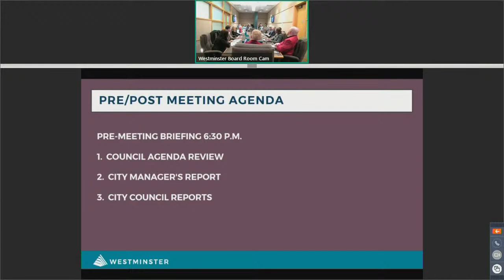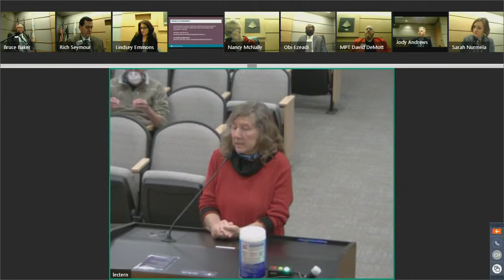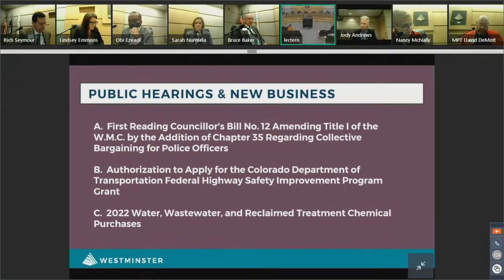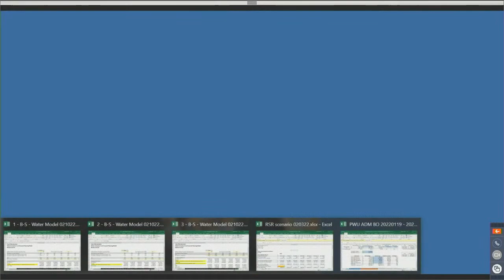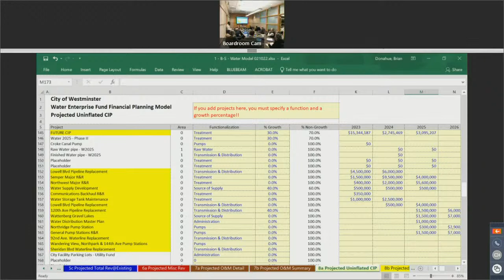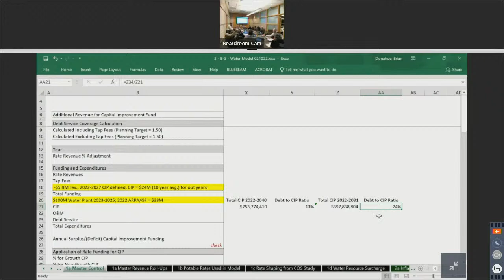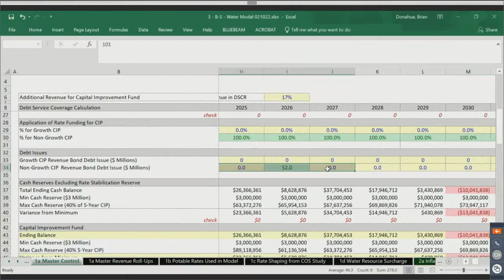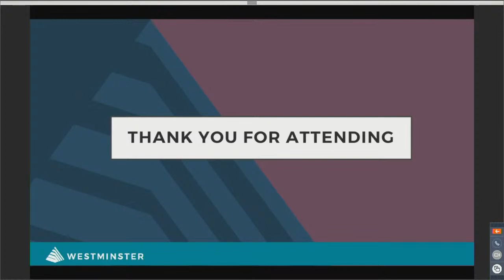City Of Westminster City Council Meeting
Join us for the next Westminster City Council Meeting,
Monday, Feb. 14 at 6:30 p.m.

If you would like to participate in the Public Comment portion of the meeting, here's how

Please note that comments or chats posted on social media platforms during the meeting are not monitored in real-time and will not be considered public record for the meeting.
If you are experiencing a bad connection during the live broadcast, join us on online, see details below.